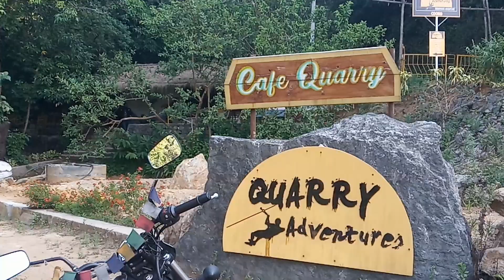Coorg Road trip /part-2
This viedo about coorg trip. i and one of my friend suddenly decide to go coorg.This trip turn out one of best trip of road way, we first visit madikeri,
we had grate lunch in madikeri , after that we decide go raja,s seat which is best place to spend 4 houre of your life , i would request you all guys please visit raja,s seat
after that we stated roaming all over in coorng

Bangalore city tour after lockdown
This video about how things are going in Bangalore after lockdown.how normal life going thro this tufe time after bangalore lockdown .city bengaluru, karnataka.Bangalore Lockdown: Total Shutdown went tro lockdown for long time but now its open . i tryed to show how people are leaving .and how people live going thro .
i traveled safe i and din,t even come to close any people. i took interview on guys who was making saute, but i was standing far and it was more distance than 1 miter .
i have added story about cycling also,and road of Bangalore city. this are was Whitefield.No More Lockdown In Bangalore
Unlock 4.0 going Bangalore.